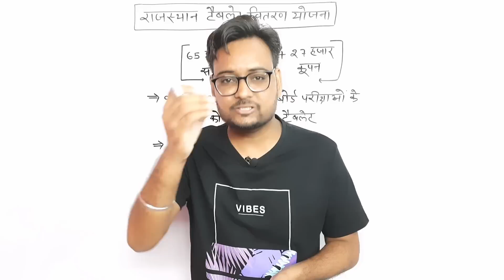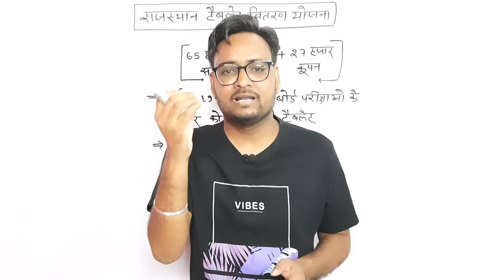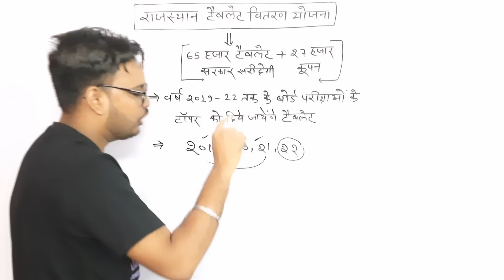Rajasthan Free Smart Tablet Yojna 2022 | राजस्थान फ्री स्मार्ट टेबलेट योजना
Rajasthan Free Smart Tablet Yojna 2022 | राजस्थान फ्री स्मार्ट टेबलेट योजना | Free Smart Tablet 2022 | Genuine Classes